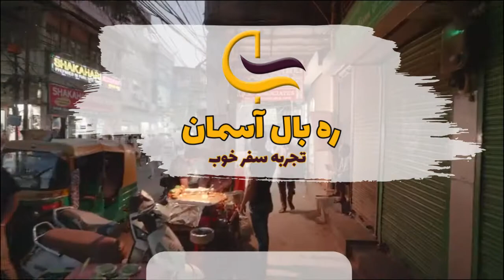گردشی در کشور 72 ملیت و هزار ادیان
هند سرزمین هزار ادیان و دموکراسی ترین کشور جهان، یکی از دیدنی ترین مناطق این کره خاکی است، که عموما آن را کشور هفتاد و دو ملت می خوانند . تعدد ادیان و مذاهب اقوام و فرهنگ ها، این کشور را در جهان بی نظیر کرده است .

این کشور در پانزده آگوست سال 1947 میلادی از انگلستان استقلال یافت . مساحت این سرزمین 000/287/3 کیلومتر مربع (ششمین کشور جهان) است که حدود یک میلیارد انسان را در خود جای داده است .

نوع حکومت هند، چندحزبی فدرال با دو مجلس قانونگذاری است که بر اساس مقررات قانون اساسی که توسط مجلس مؤسسان در 26 نوامبر (1949 م) و 26 ژانویه (1950م) قدرت اجرایی یافت، عمل می کند .

این سرزمین با کشور چین، نپال، بنگلادش همسایه است و از جنوب غربی، با خلیج بنگال، از جنوب شرقی با دریای عرب و از جنوب با اقیانوس هند هم مرز است .

برای رزرو صفر تا صد خدمات سفر با ره بال آسمان همراه شوید.
ما در این مسیر شما را از نیازهای سفرتان بی نیاز می‌کنیم.
رهبال آسمان تجربه خرید مطمئن و بی‌واسطه بلیط سفر و رزرو هتل را به شما هدیه می‌کند.